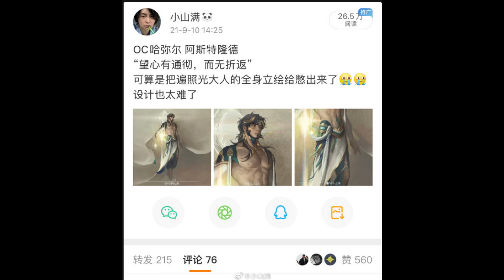Stellar Transformation Season 5 Plagiat?? -FLASH NEWS!!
News Donghua!! Lagi-lagi Donghua Stellar Transformation mengalami masalah. Sebelumnya adalah masalah mengenai desain yang kalah dari season sebelumnya, sekarang muncul kasus plagiarisme yang masih didalami oleh studio yang juga membuat donghua Perfect World. Kira-kira bagaimana pendapat sobat donghua??